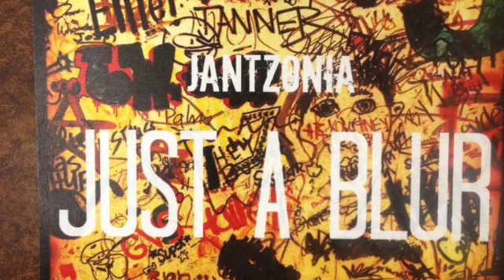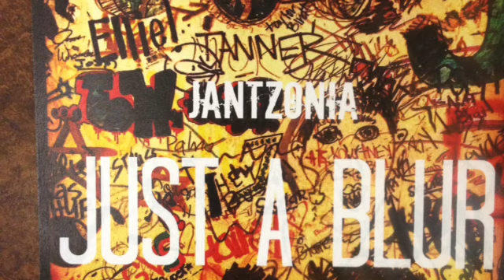Jantzonia- We In This (Prod By Dub Citizen)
Just A Blur